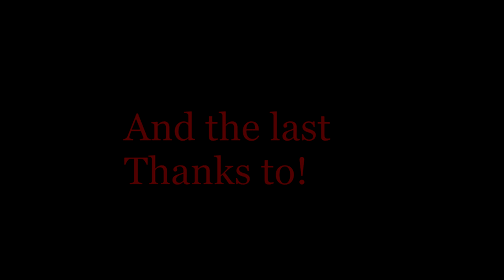Markus Eriksson Aerox stunt teaser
Tja! tänkte lägga upp en liten stunt teaser så länge. Det måste filmas o övas mera inför en film! Hoppas ni tycker den är bra! Tjaoo Stunt4life!